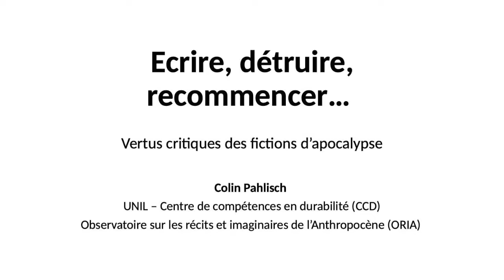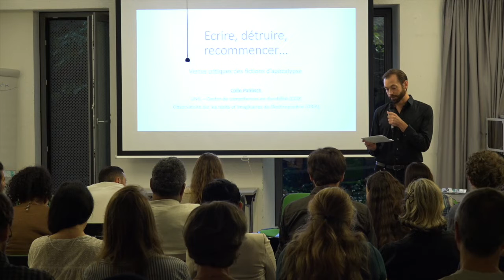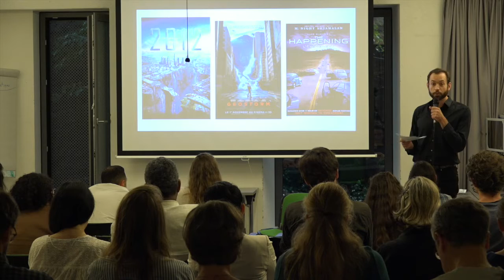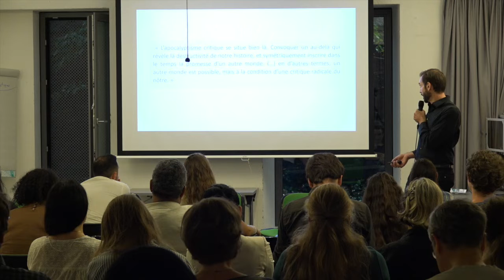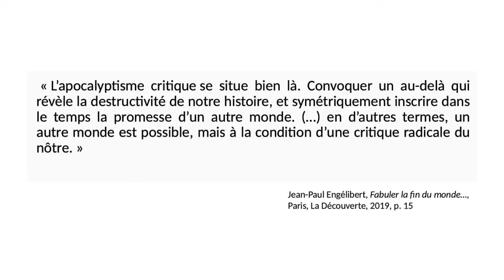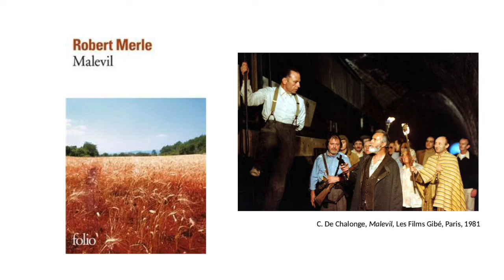Quoi de neuf docteur Ecrire détruire recommencer UNIL Espace Dickens